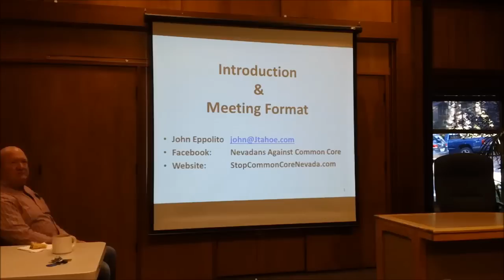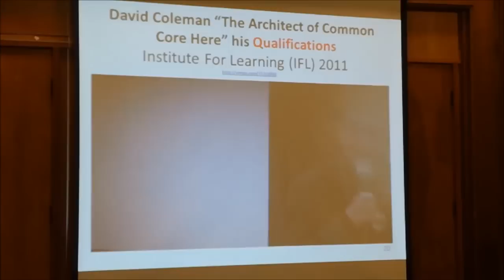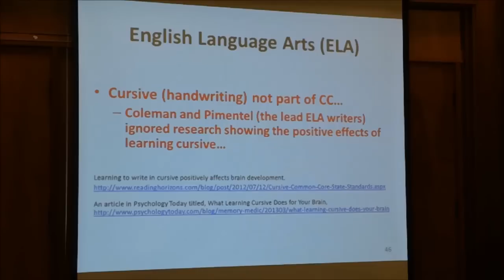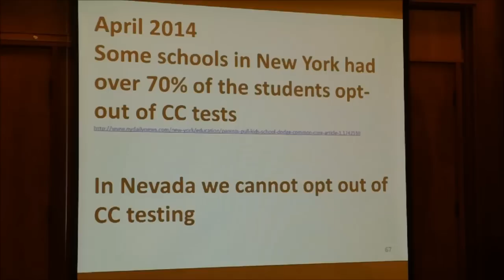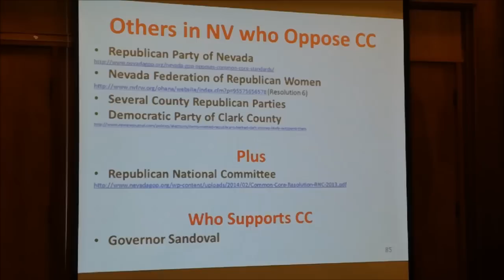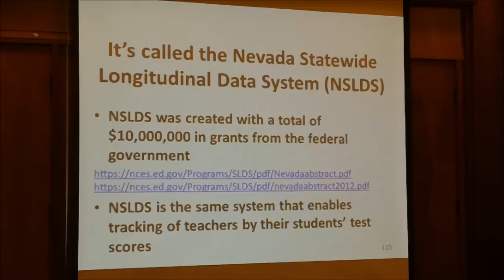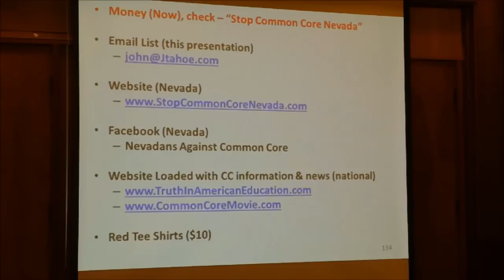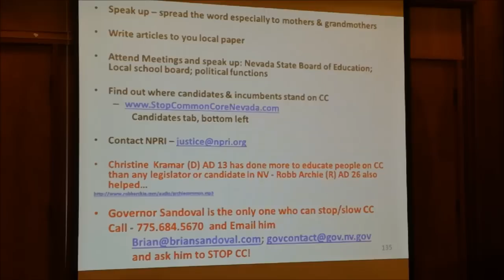John Eppolito's Presentation on Common Core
John Eppolito is a former K-12 teacher, he has four children in public school.  John has been researching Common Core (CC) since August 2013.  This is probably the best, and most thoroughly researched, teacher created, anti-CC presentation to date.